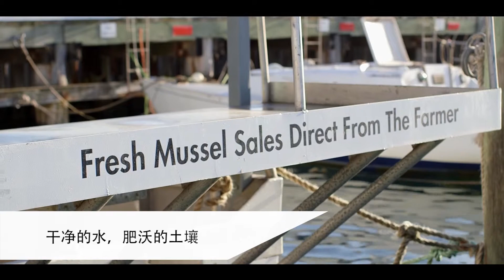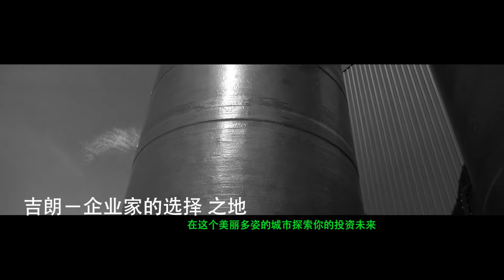Welcome to Geelong in mandarin